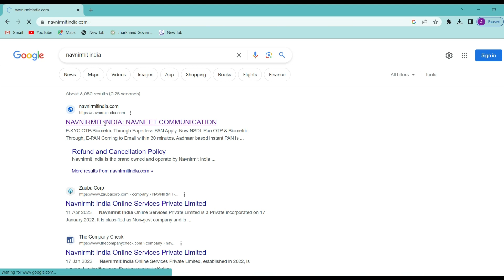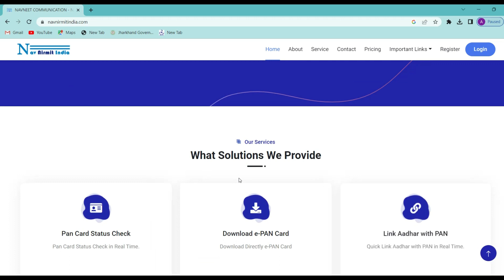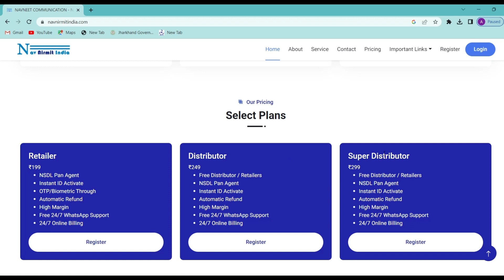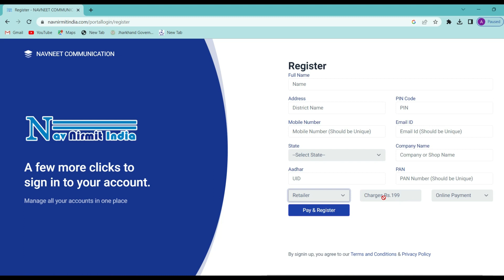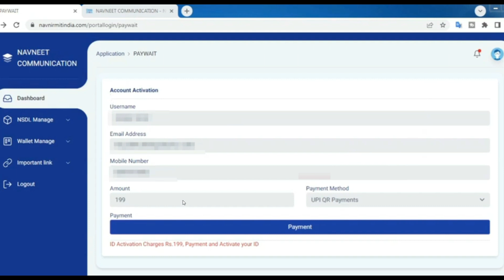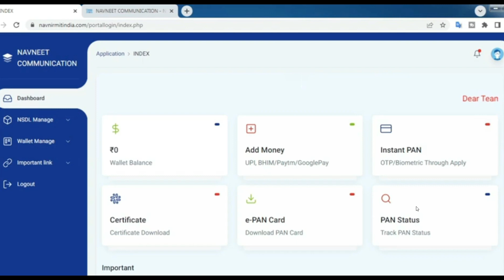NSDL Pan Card Agency Kaise Le 2023 | How to get nsdl pan card agency | Pan Card Agent Kaise Bane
Dosto is video me NSDL pan agent id lene ka complete process dikhaya gya hai so video achhi lagegi to video ko LIKE and channnel ko SUBSCRIE karde,

Your Quaries👇
pan card agent kaise bane
pan card centre registration nsdl
pan card agency kaise le
pan card agent registration online
how to get nsdl pan card agency
how to get pan card agent id
how to get pan agency
pan card id registration
pan card is kaise banaye
nsdl pan card agency kaise le 2023
nsdl pan centre registration
nsdl pan service centre registration
nsdl pan card centre kaise khole
nsdl pan agency apply
nsdl pan agency kaise le
nsdl pan agent id kaise banaye